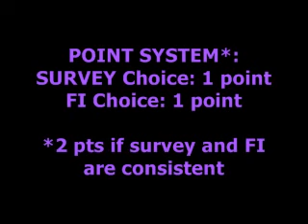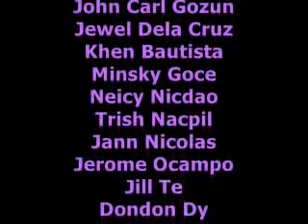The Krassables - Mems Edition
We surveyed Batch Baskal 2007A on the most crushable and most good-looking members for them. Here's what we found out.